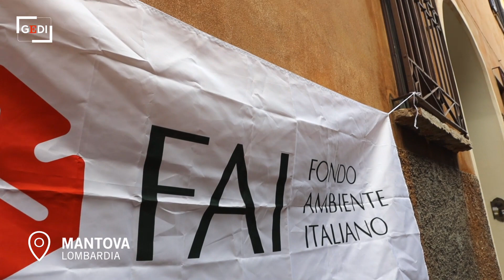Le Giornate del Fai: a Mantova si aprono le porte di Casa Moreschi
Casa Moreschi, in via Isabella d'Este 29, una dimora nobiliare cinquecentesca che conserva pregevoli affreschi e soffitti lignei di scuola giuliesca: il suo fascino era a disposizione dei visitatori.